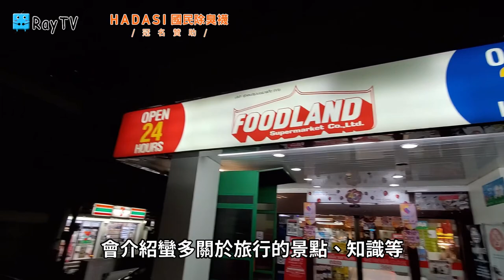桂河大橋–超美的死亡鐵路※KKDay一日遊行程★中文導遊